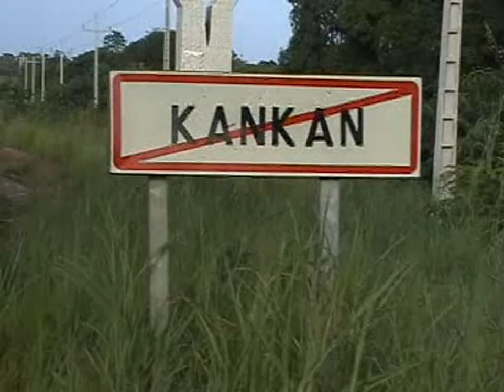Wonikè Djouya - Episode 3 - Série guinéenne (Version Malenké)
Wonikè Djouya est une série guinéenne de BBC Productions